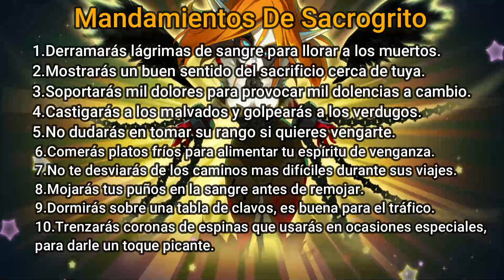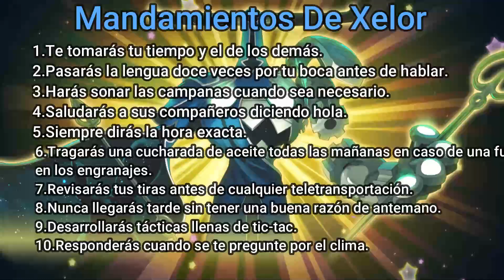Xelor y Sacrogrito - Wakfu Lore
Al final he podido traerlo x_X aunque me ha costado más de lo que pensaba he tenido que hacer el guión, grabar y editar todo en menos de una tarde
Servidor de discord: